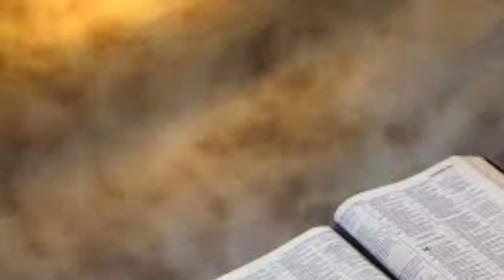தமக்கு சித்தமானதை செய்யும் தேவன் | Kalai manna 924 | 11 Oct | Maranatha church | Alwarkurichi